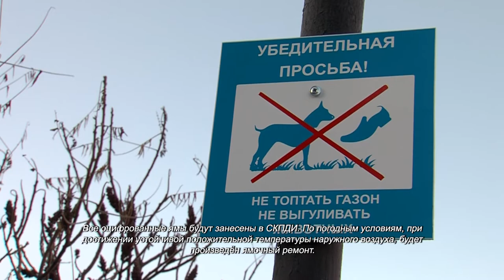Заместитель главы по ЖКХ Дмитрий Новиков встретился с жителями Новогорска. 18.03.2022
Больше всего жителей Новогорска на встрече с заместителем главы администрации городского округа Дмитрием Новиковым волновало уличное освещение. Фонари установлены, но не работают. Ночью, чтобы не упасть, приходится передвигаться, освещая себе путь мобильным телефоном. Есть проблемы и с ливневкой.